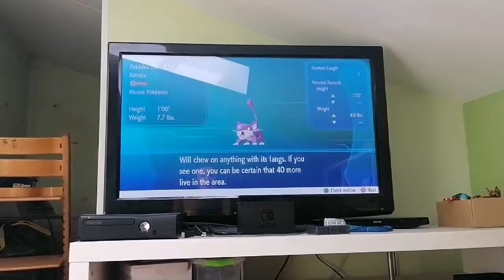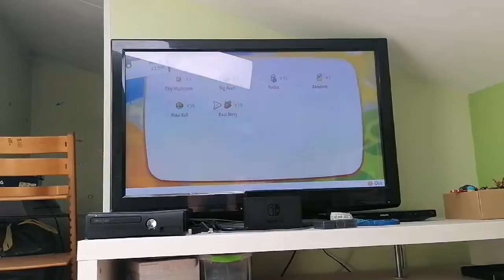Pokemon Let's go Eevee Ep 2 | The first gym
Yes, the person you hear in the background IS Bonnie Miha. I hope you enjoy the video. P. S. I'm so excited to play Super Mario Maker 2!!